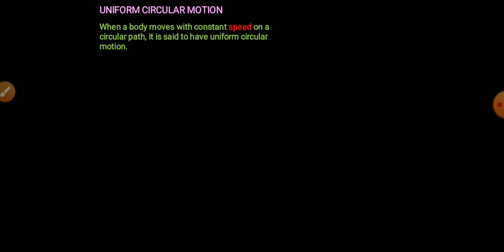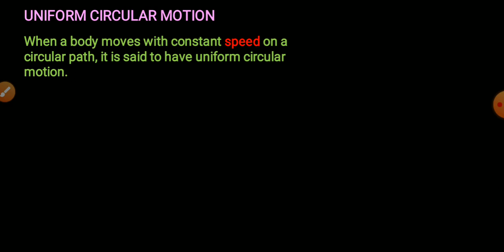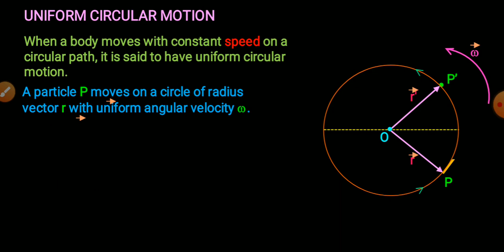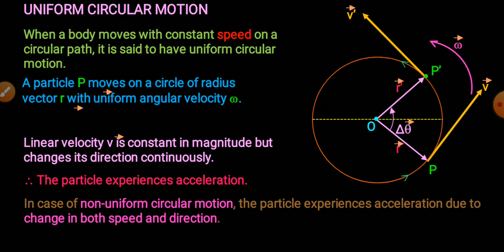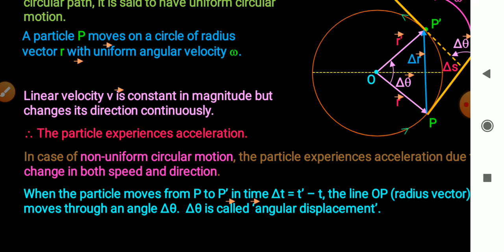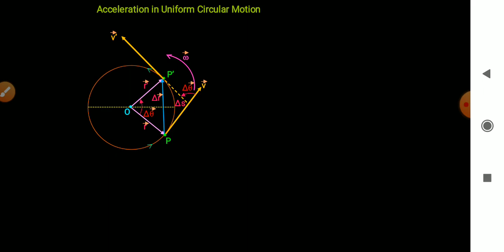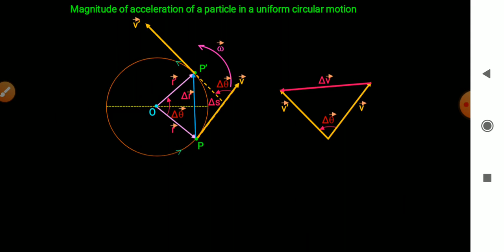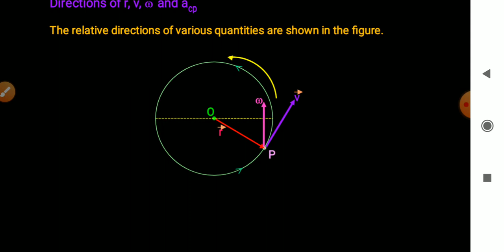Uniform circular motion - class-11 Physics - Sarita Sharma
In this video I have discussed about uniform circular motion. If you have any query ask me in my comment box, I will try to solve your query . Thanks. Sarita Sharma